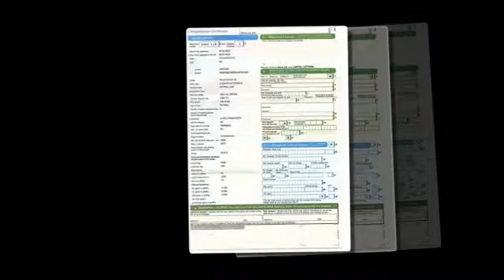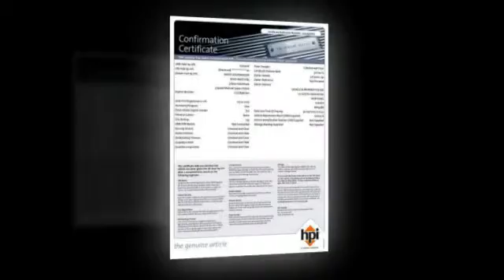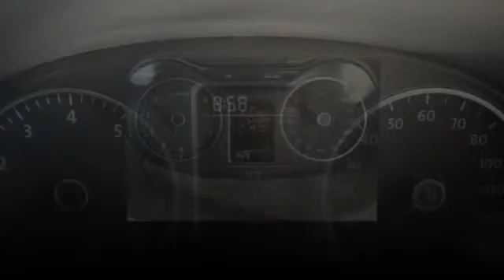2013 Volkswagen Polo Match 3dr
OH WOW..You Have To Take A Look At This 1 Owner, V.W. Polo 1.4 Match ,With Only 24,000 Miles And Finished In Stunning Candy White With Full Service History, It Has A Good Specification As Well. Including Air Conditioning , ABS Braking , And Much More, It Also Comes With V.W. Fitted Bluetooth (Subject To Compatibility) To Help Make You Safe And Legal, it Is Lovely And Clean On The Inside And Outside Of The Car, So Pop down to our showroom today and see why Volkswagen Owners rate these cars so highly!, For More Pictures And Video And Information Please We Are A family Run Business Of 40 Years+, We Offer Bank Beating Interest Rates On Our Finance Packages, We Offer Fantastic Part Exchange Valuations, All Of Our Vehicles Are HPI Cleared, Call Today 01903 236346